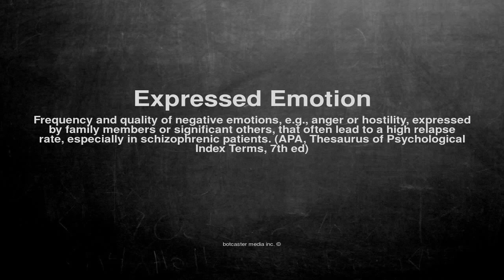Medical vocabulary: What does Expressed Emotion mean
What does Expressed Emotion mean in English?